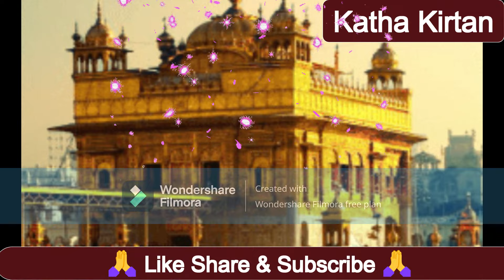Bhai Guriqbal Singh Ji Katha 2024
bhai gurik bal singh
bhai iqbal singh ji kirtan